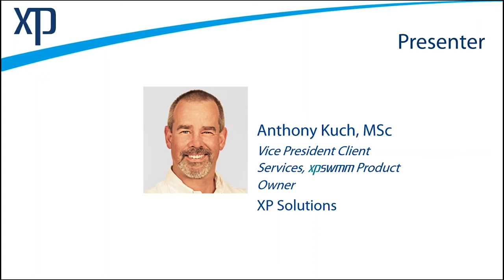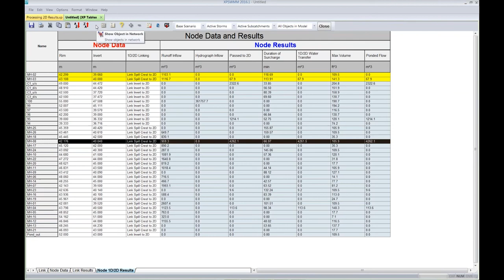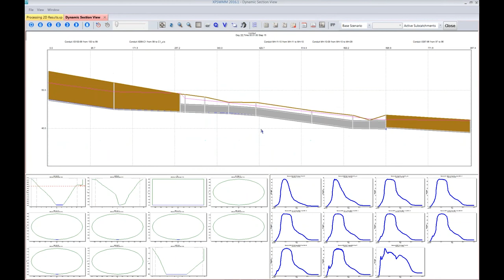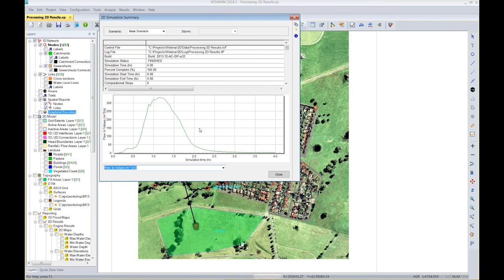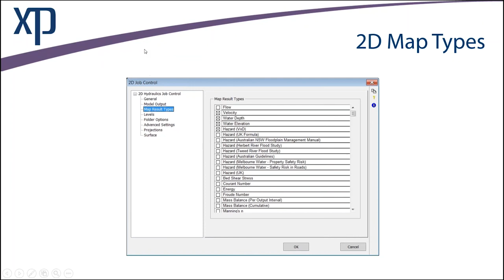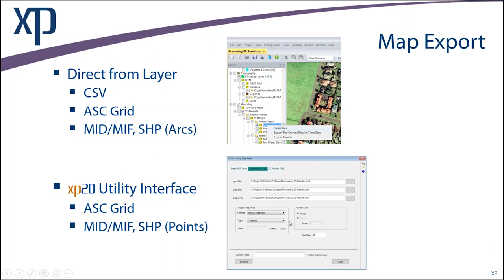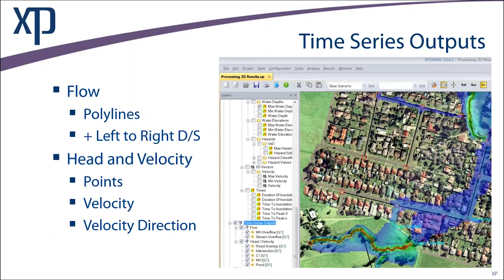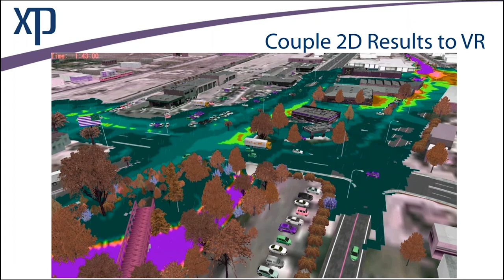XPSWMM Tutorial: Processing 2D Results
In this Tutorial Webinar, Tony Kuch, MSc, will walk you through the processing of 1D/2D Modeling Results. Become more efficient at finding the information you need. This will benefit those who currently use XPSWMM or XPSTORM, as well as those who would like to learn more about the process in these programs. You will look at:

• 1D results in xptables, Animations, and the lesser known Quick Data View, Spatial Reports and Graphical Encoding
• 2D Flood Maps and detail display
• XP2D Utility Interface
• Map export to GIS and CSV
• Time Series Outputs and Animations
• Post Processing of 2D Results
• User Defined Hazards.